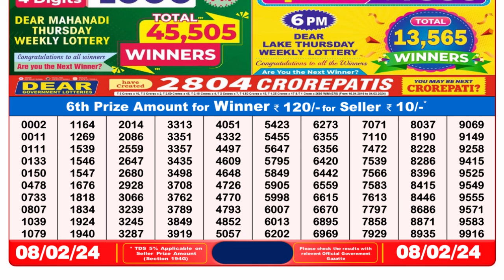🔴Dear Lottery Sambad Live 8pm today 08.02.24 Nagaland State Lottery Result